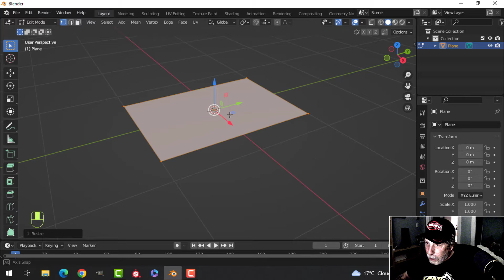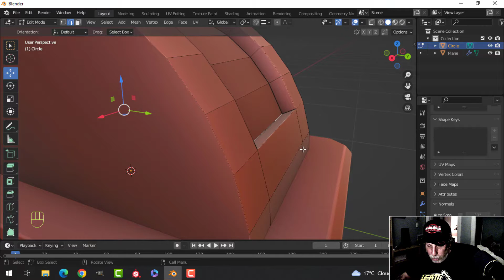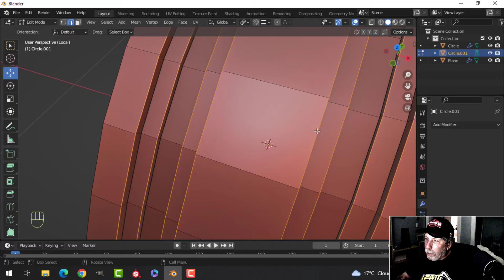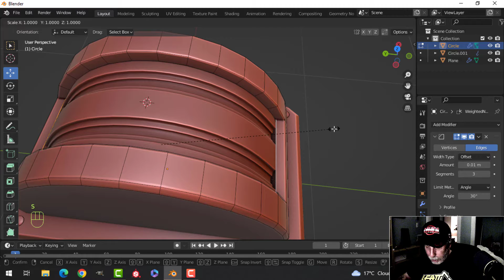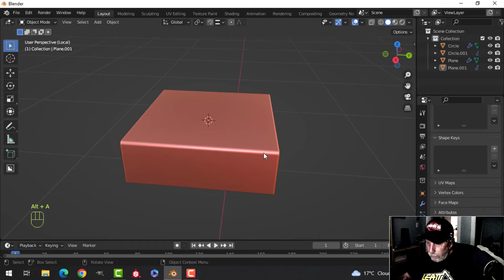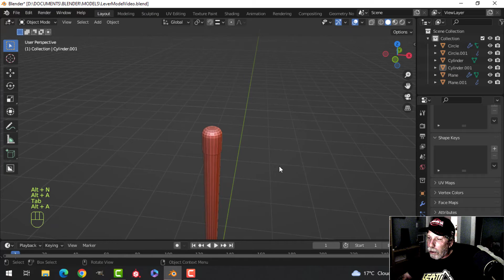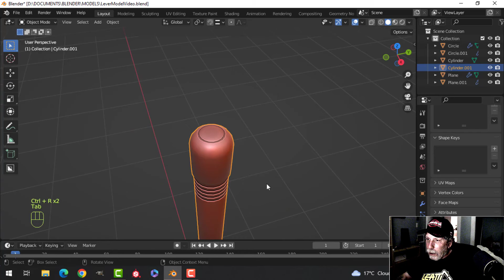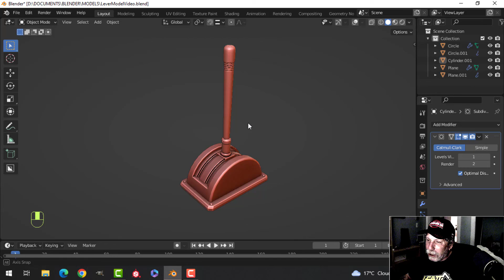BLENDER: DUNGEON LEVER (PART 1: MODELING)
Let's model something cool and easy!  I wanted to make a DUNGEON LEVER for my previous DUNGEON SCENE but never got around to it.  So let's do that now.